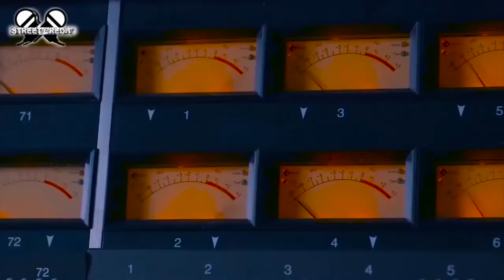How a pastor & a police man get their ladies